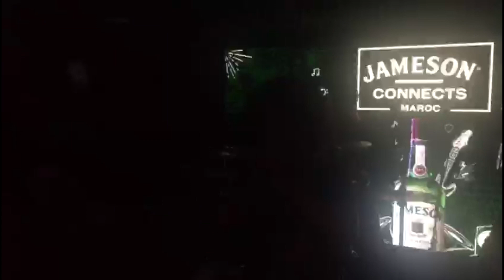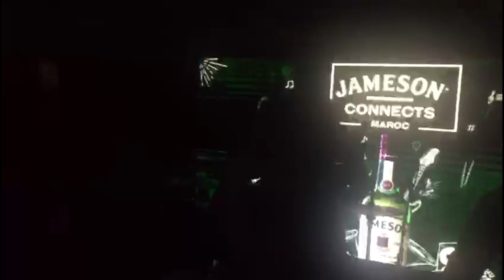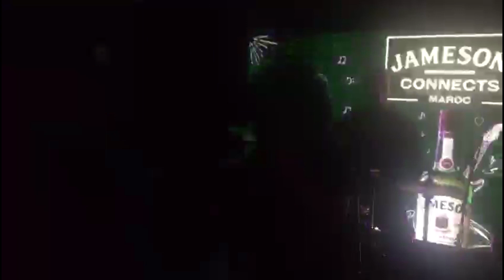ALCHEMY - Controlled - Live @Backstage - Casablanca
Alchemy - Controlled
Live @Backstage - Casablanca
Music and lyrics by Alchemy

Groove/Death Metal from Fes, Morocco
Featuring members of Thrillogy & Torpedo

Line up :
Salma Boustaoui : Vocals
Ali Ismaili : Guitars
Zakaria Radi : Guitars
Anass El Yaacoubi : Bass
Abdellah Britel : Drums